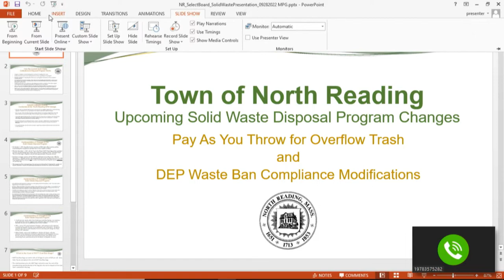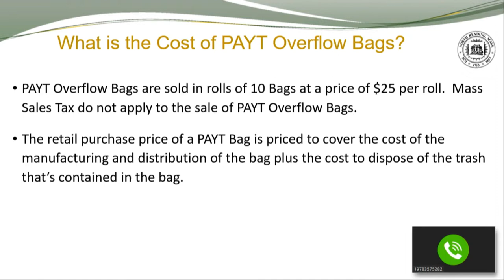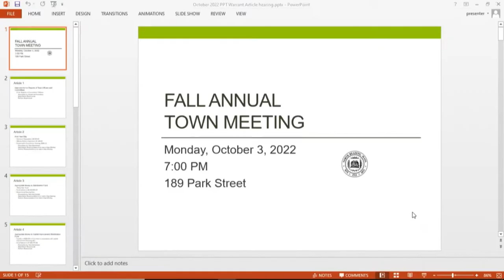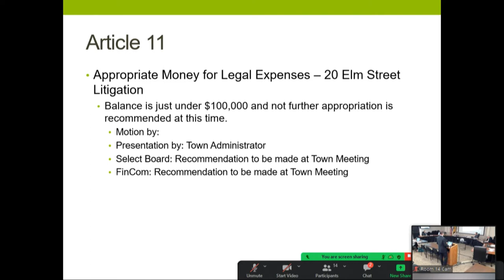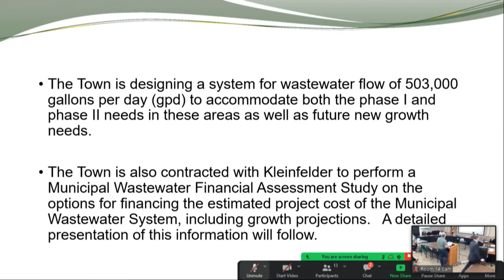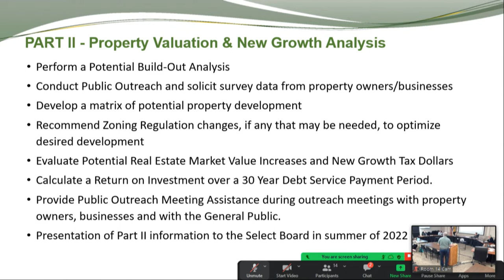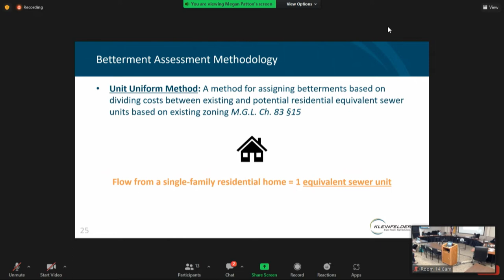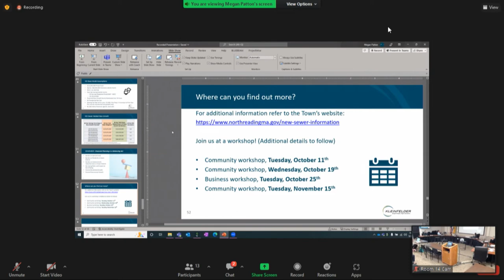North Reading, MA Select Board Meeting 09/28/22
The North Reading Select Board held their meeting on Wednesday, September 28th, 2022 at the North Reading town hall in room 14.